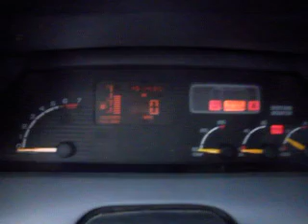Cold start my Pontiac Grand pre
Cold starting my 89 grand pre..this is my first car and its been a great car..its got a 3.1